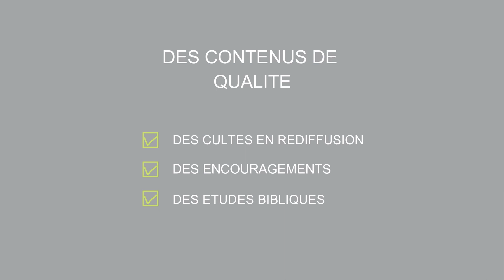J'ai du mal à changer...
Orateur : Timothée Klopfenstein

Retrouvez deux encouragements chaque mois sur notre chaîne YOUTUBE.

Production janvier 2022
Eglise Prairie Montbéliard